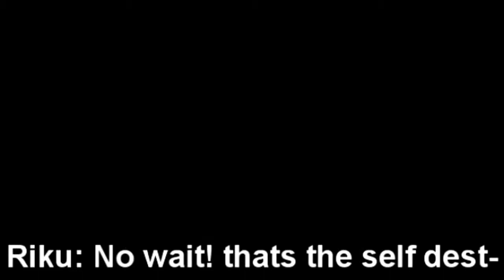The Cheese Cake Talk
Warning: The following video contains language that may strongly offend other.

~Mirax